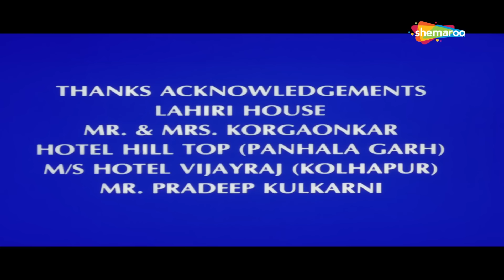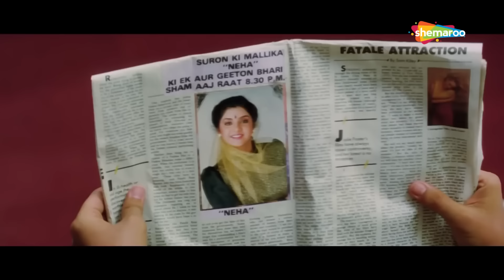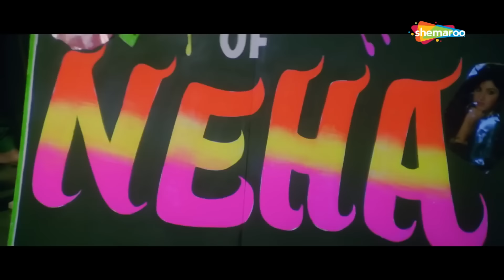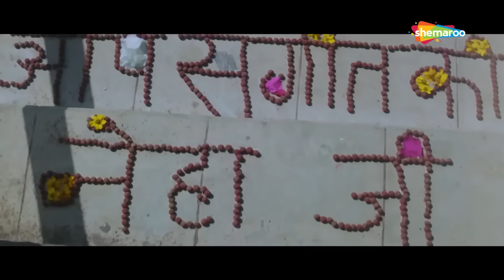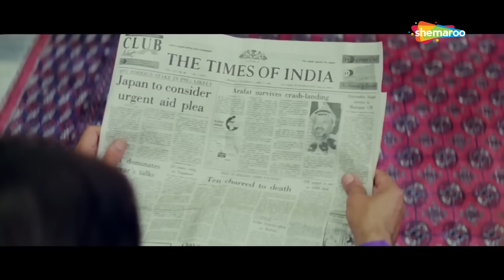दिव्या भारती की मूवी - गीत हिंदी मूवी (HD) - दिव्या भारती - शक्ती कपूर - Geet Hindi Movie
चित्रपटाचे नाव: गीत (1992)
कलाकार: अविनाश वाधवन, दिव्या भारती, शक्ती कपूर
दिग्दर्शन: पार्थो घोष
निर्माते : नीलिमा पॉल

Movie Name : Geet (1992)
Cast : Avinash Wadhawan, Divya Bharti, Shakti Kapoor
Directed by : Partho Ghosh
Produced by : Neelima Paul

गीत (1992) :-
तिची गाण्याची क्षमता गमावल्यानंतर, नेहा, एक प्रसिद्ध स्टार, एका छोट्या गावात स्थलांतरित झाली. ती तिचा आवाज परत घेण्याचा प्रयत्न करत असताना, तिची भेट राजेशशी होते, जो तिला मदत करण्याचा निर्णय घेतो.

Geet (1992) :-
After losing her ability to sing, Neha, a famous star, relocates to a small village. While she attempts to get back her voice, she encounters Rajesh, who decides to help her.

Bollywood Comedy
Follow us on: